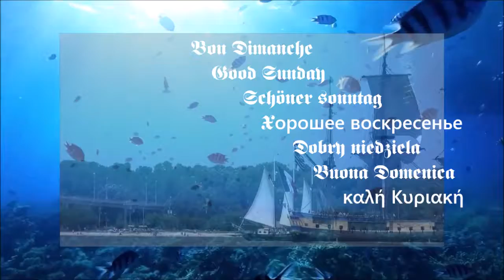Rod Stewart Sailing